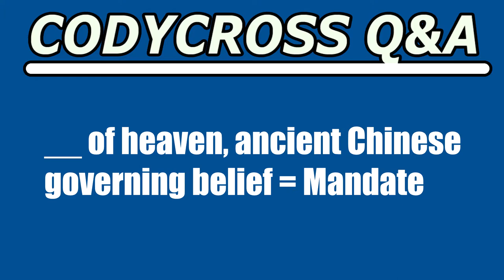of heaven, ancient Chinese governing belief (CodyCross Crossword Answer)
of heaven, ancient Chinese governing belief answer